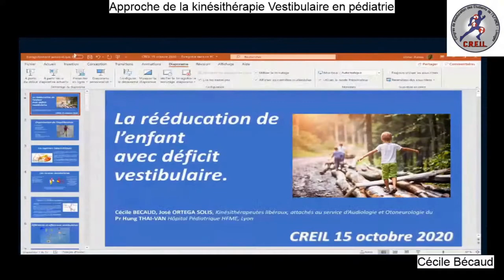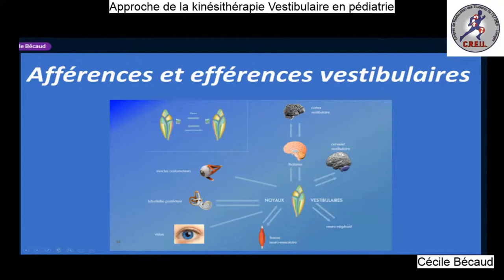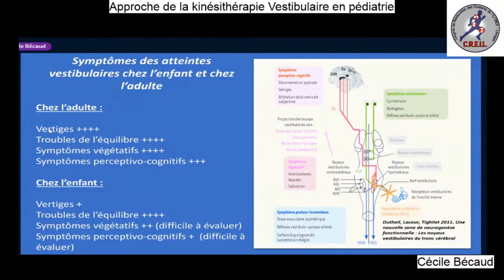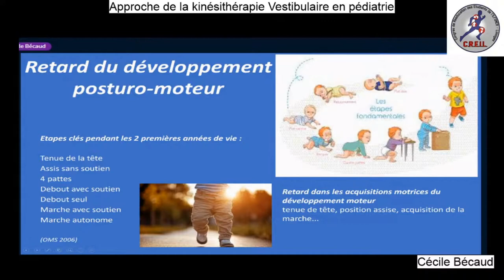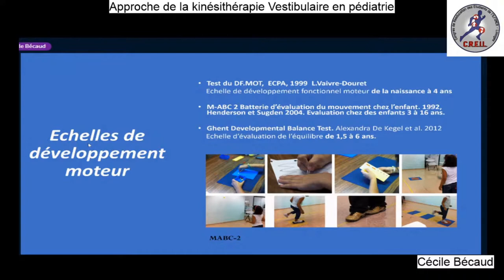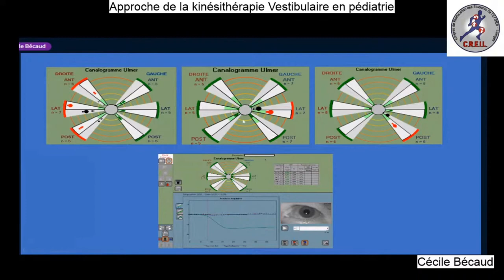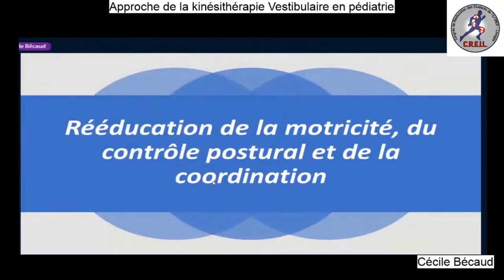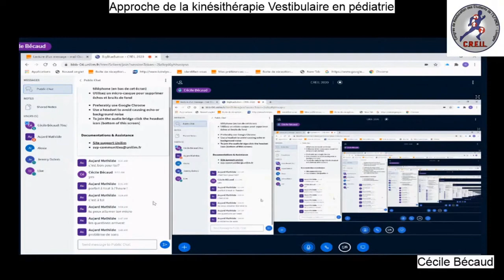1ère conférence - Cécile BECAUD : Rééducation vestibulaire en pédiatrie